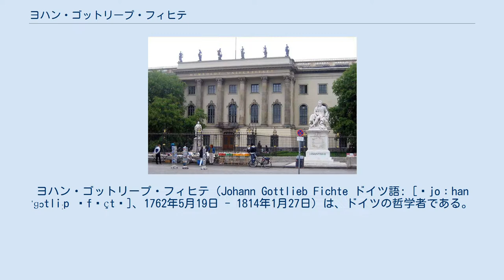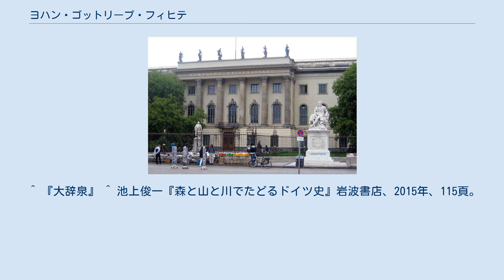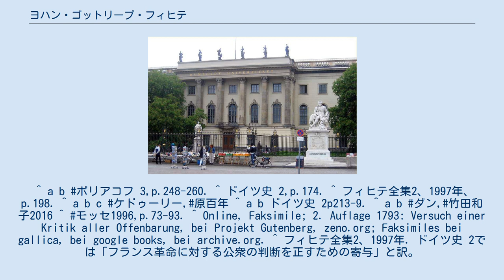ヨハン・ゴットリープ・フィヒテ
ヨハン・ゴットリープ・フィヒテ（Johann Gottlieb Fichte ドイツ語: [ˈjoːhan ˈɡɔtliːp ˈfɪçtə]、1762年5月19日 - 1814年1月27日）は、ドイツの哲学者である。
先行のイマヌエル・カントの哲学に大きく影響を受け、のちのG.W.F.ヘーゲルやフリードリヒ・シェリングらに影響を与えたドイツ観念論の哲学者である。
息子のイマヌエル・フィヒテ(通称:小フィヒテ)も哲学者。
ナポレオン占領下のベルリンでの講演「ドイツ国民に告ぐ」で広く知られる。
 ドレスデン近郊の寒村ランメナウの農家の息子として生まれた。
貧困のため修学できず、近くの教会で行われた説教や親族に聞かされたゲルマン神話などを糧に少年時代をすごす。
教会で聞いた説教の全てをほぼ完璧に覚えていたため、たまたま教会で説教を聴きそこなった貴族ミリティツ侯にそれを聞かせたところ、侯から学資の援助をしてもらえることになった。
 そこで、後にドイツの名門校プフォルタ学院に進学（ここは後にニーチェやランケも通う）、ここからイェナ大学へと進学することができた。
しかし、ミリティツ侯が死去し学資が止まったため、26歳のとき大学での研究は潰える。
自殺を決心するほどの貧困に苦しんだが、友人の紹介でスイスにおいて家庭教師の職を得る。
そこで、カント哲学を教材として扱い、カントの哲学に興味を覚え、1791年に70歳近くになったカントのいるケーニヒスベルク(現在のカリーニングラード)を訪ねる。
そこで、カントの実践理性批判を元に宗教概念を論じた処女作『あらゆる啓示批判の試み』をカントの仲介で出版。
一躍、著名になる。
 翌年にはイェーナ大学教授に就任。
この頃の大学での講義における「人がどんな哲学を選ぶかはその人間がどんな人間かによる」という言葉が有名。
『全知識学の基礎』などを著す。
1799年には、神概念のあり方をめぐり、無神論論争を引き起こした。
結局無神論者のレッテルを貼られ、イエナを去った。
後に、主としてベルリンに滞在した。
このころに、『人間の使命』などを著す。
一般に1801年以降を後期思想とよぶ。
後期思想では自我概念が後退し、絶対者あるいは神が中心的な主題として現れてくる。
この神はキリスト教の神そのままではなく、自由な道徳的主体の総体である我々（das Wir）を可能にする根拠であり、そのような神的な性格をもつものとしての絶対者をいう。
ベルリン大学が開講されると、その初代の哲学教授に就任した。
ナポレオン1世のベルリンの占領下で一般大衆向けに行われた講演『ドイツ国民に告ぐ』、『浄福なる生への指教』などを行う他、知識学の講義も行っている。
 ベルリン大学(現在はフンボルト大学) スイスの教育者ペスタロッチにも傾倒。
自らも『学者の使命・学者の本質』を著した。
 晩年はリューマチ熱に苦しんだ。
ナポレオンがプロイセンから敗退した後、混乱する国内の救援に夫人がボランティア看護婦として参加したが、その間にチフスに感染した。
夫人を看護し続けたフィヒテもチフスに感染、間もなく急死。
51歳であった。
遺体はベルリンのドローデン墓地へ埋葬された。
フィヒテの後にはヘーゲルがベルリン大学教授として招聘された。
後年、ヘーゲルの強い希望により、ヘーゲルの遺体はフィヒテの墓のとなりに埋葬されることになった。
現在は、フィヒテ夫婦とヘーゲル夫婦の墓が隣り合わせに並んでいる。
 当初、フランス革命の熱心な支持者であったフィヒテは「フランス革命についての大衆の判断を正すための寄与」(1793年) で革命を理論的に根拠づけるとともに、ユダヤ人がドイツにもたらす害について述べた。
フィヒテは「ユダヤ人から身を守るには、彼等のために約束の地を手に入れてやり、全員をそこに送り込むしかない」「ユダヤ人がこんなに恐ろしいのは、一つの孤立し固く結束した国家を形作っているからではなくて、この国家が人類全体への憎しみを担って作られているからだ」とし、ユダヤ人に市民権を与えるにしても彼らの頭を切り取り、ユダヤ的観念の入ってない別の頭を付け替えることを唯一絶対の条件とした。
フィヒテは、世界は有機的な全体であり、その部分はその他の全ての存在がなければ存在できないとされ、個人の自...